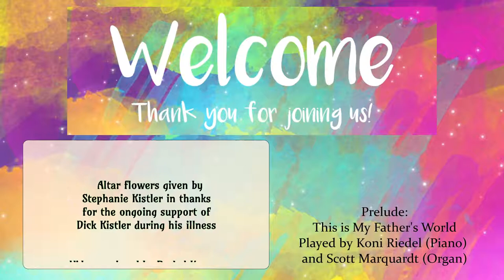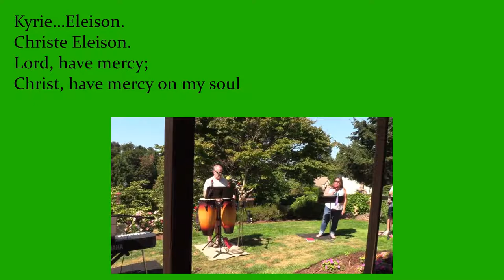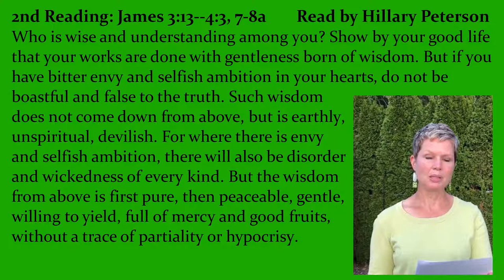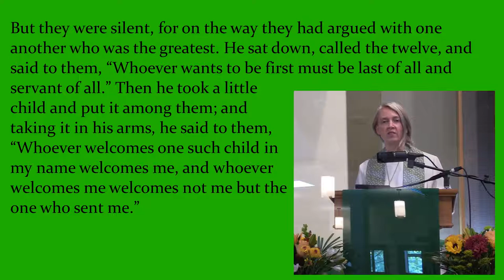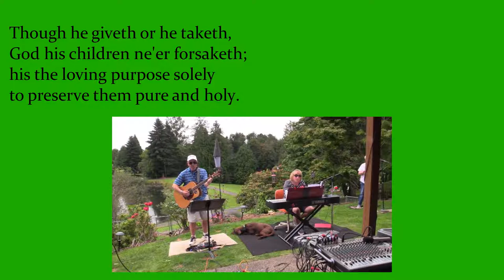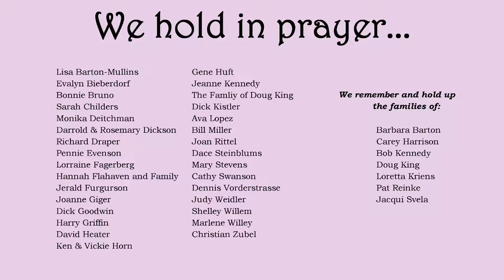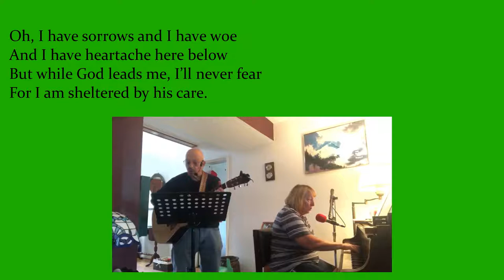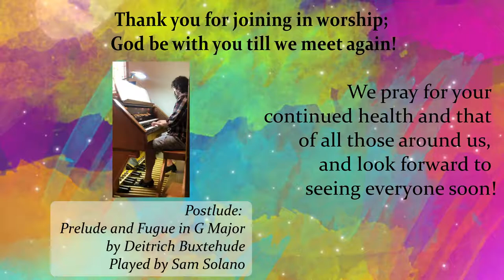September 19, 2021 Worship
The worship service for Trinity Lutheran Church in Gresham, Oregon on September 19, 2021.